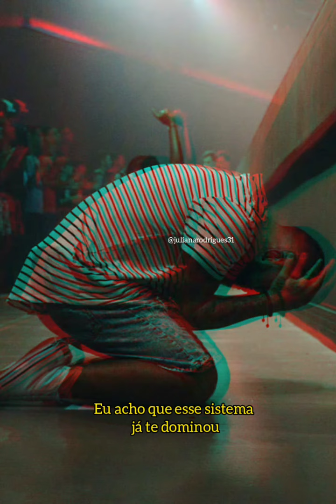Volta a Orar - Guilherme Marques/STATUS